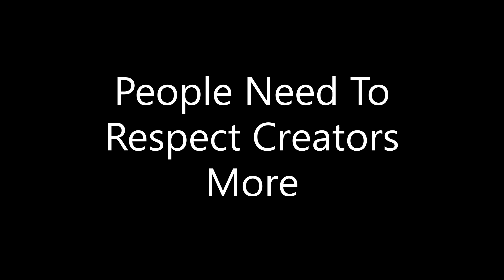People Need To Respect Creators More - SquishyMain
People Need To Respect Creators More | People Need To Respect Youtubers More